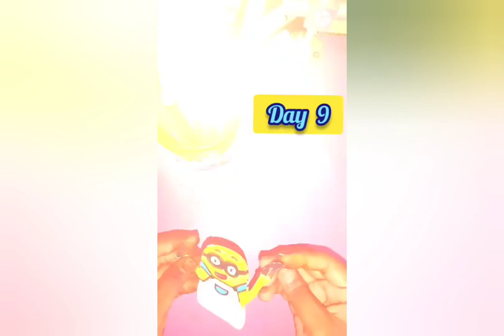10 days minions challenge in 1 video 👍👍❤️❤️